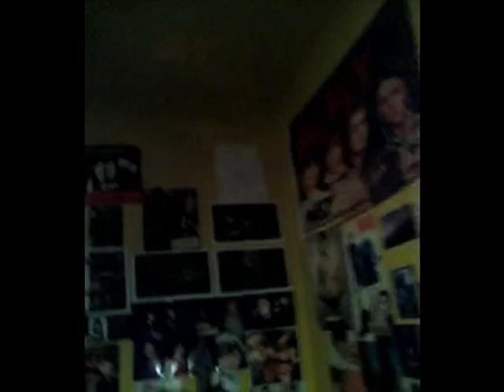Toys!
Where I reveal that my inner child is still alive and well... that or just that i'm a big dork :-) hehehe